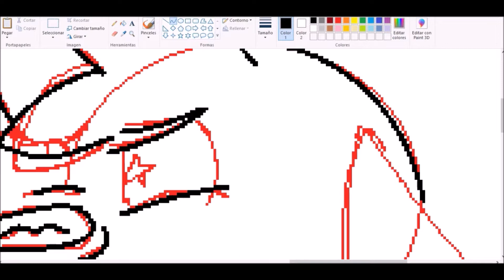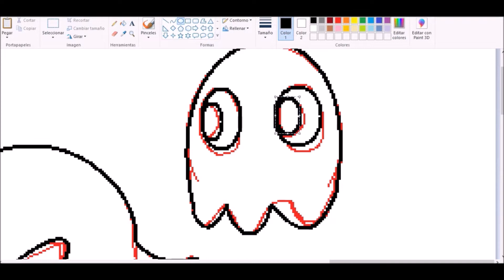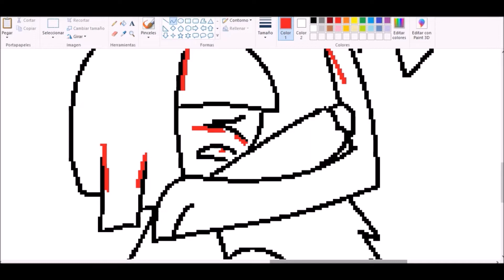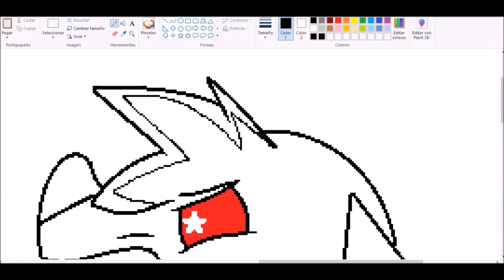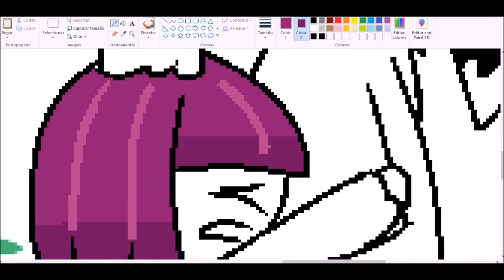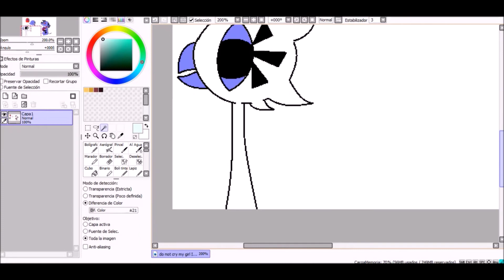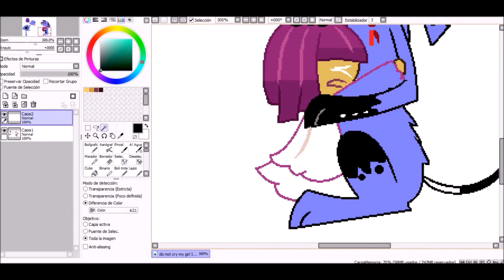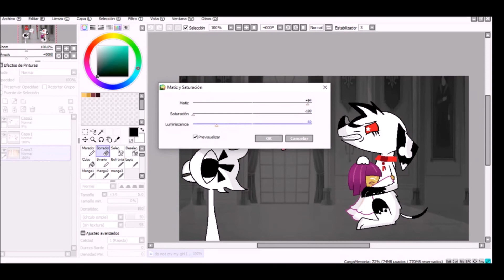speedpaint-do not cry my girl I protect you